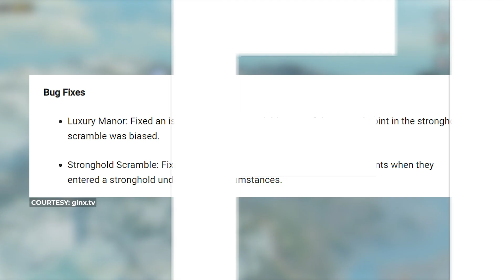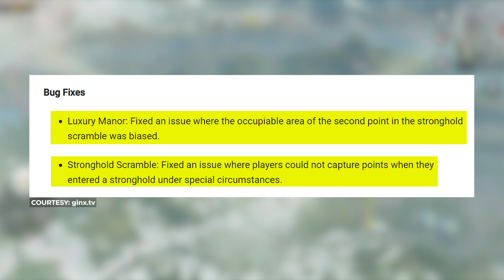Penta Shorts | Call of Duty Mobile - Season 8 : Train to Nowhere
In this video we talk about the season 8 of Call of Duty Mobile. Find out what's new and let us know your favourite thing about this update in the comments below.

With Penta Shorts, we bring you bite-sized coverages on various topics from the world of esports and gaming. These videos are aimed at giving you a comprehensive gist about a certain topic.